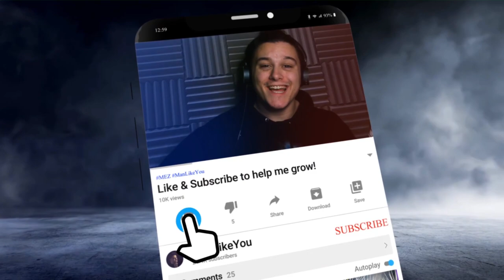𝗕𝗘𝗦𝗧 𝗙𝗨𝗧𝗨𝗥𝗘 𝗧𝗘𝗔𝗠? | Dragon Ball Legends Tag Challenge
I animate in SFM. Trade - Bitcoin